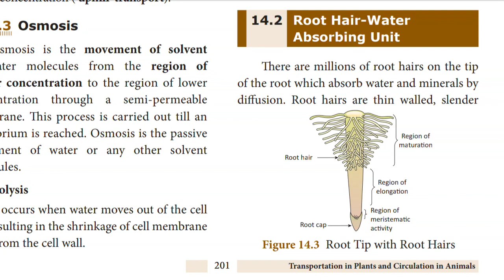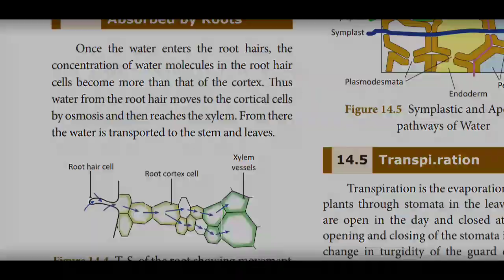10th - Science - \\ Unit 14 \\ Root Hair - Water absorbing Unit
10th  - Science -  || Unit 14 || Transportation in Plants and Circulation in Animals - Root Hairs - Water absorbing Unit